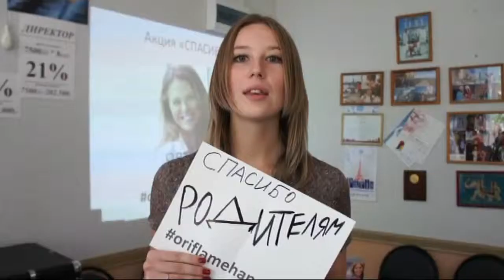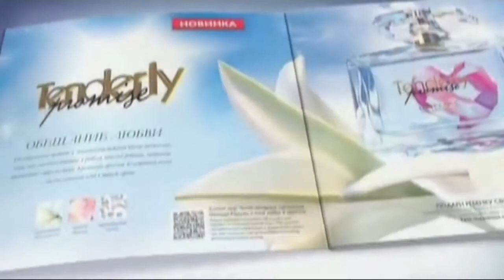Команда'Бизнес и Красота' в акции 'Спасибо' от Орифлейм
Заинтересовал наш бизнес? Присоединяйтесь к нам.
скайп - alexey197925